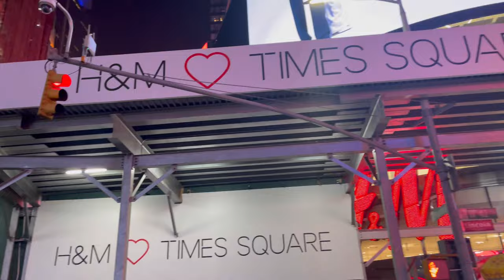Times Square Walking Tour || NYC Vlog || tales_shilpa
Times square walking tournew york citytimes squaretimes square walkJersey city to New York new jerseyJersey city to new yorkjersey citynyc subwayTales_shilpaindian american vloggertry channelVlogsdaily vlogsmerry christmasHappy new yearhappy new year 2024Holiday travelNYCnyc vlog🧿